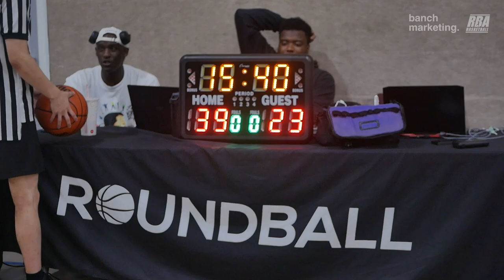2024 Surrey Rec League Summer - Good Execution vs Slim Reapers - Roundball BC Basketball League